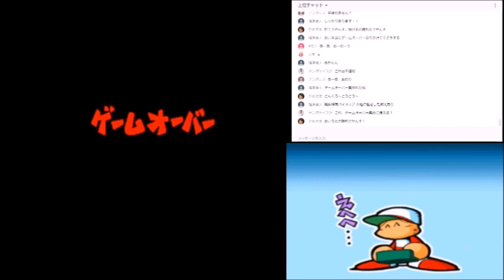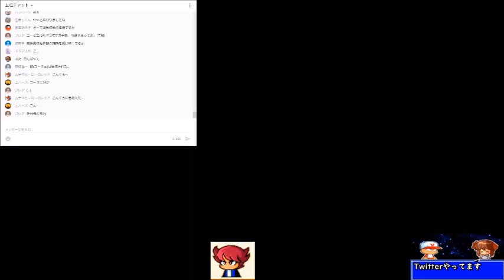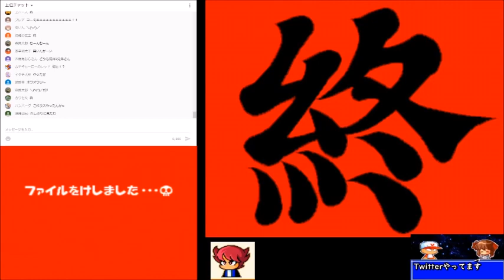【パワポケ13】逆襲球児編 ゲームオーバー集【コーミエ】